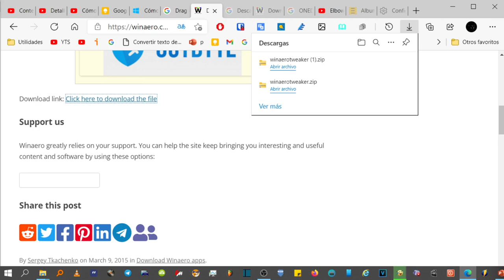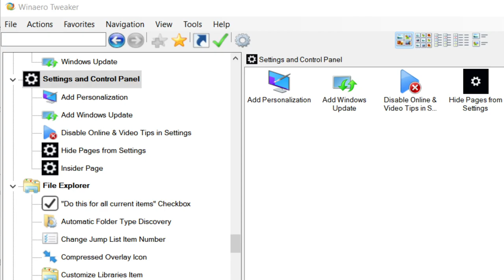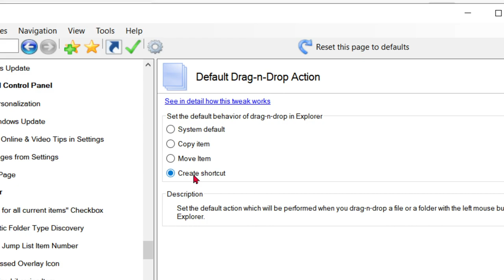Cómo pegar y copiar en lugar de cortar, y viceversa, siempre que arrastremos un archivo.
Cuando arrastramos un archivo de un lugar a otro del mismo disco duro, se borra del primero para aparecer en el segundo lugar.  Y si lo hacemos entre diferentes discos duros o particiones lo que hace automáticamente es copiar, manteniendo el archivo original. En resumen, unas veces copia y pega, y otras, corta y pega. Este programa, nos permite elegir al arrastrar, si queremos copiar o cortar antes de pegar.

Es gratis, así que vamos a su página.
‎Drag'n'Drop Editor‎‎ es la pequeña aplicación portátil que le permite cambiar el comportamiento predeterminado de la función de arrastrar y pegar en el Explorador de Windows.‎

Clic en Download Link.
Seguimos los pasos normales de instalación de cualquier programa.

Una vez abierto, vamos a escribir "Drop" en el buscador.

La primera opción que nos sale es la nuestra. Clic dos veces en ella con el botón izquierdo. Ahora ya podemos elegir que queremos que haga siempre windows cuando arrastremos un archivo.
La segunda opción es para copiar antes de pegar siempre.

la tercera para cortar y pegar siempre, ya que borra de donde estaba en origen el archivo,

y la cuarta y última lo único que hace es crear un acceso directo.

Eso es todo Amigos. Un saludo.